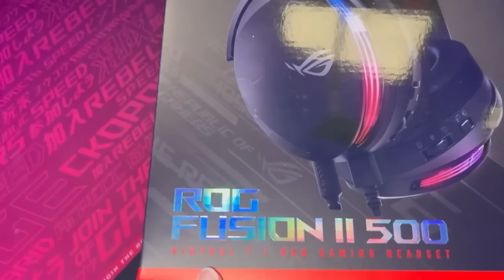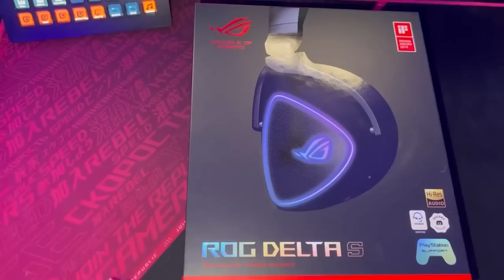UNBOXING PERIFERICHE da GAMING PAZZESCHE!! Una QUALITA' ASSURDA! 😱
Oggi siamo qui con un unboxing MOLTO particolare dato che la qualità di queste periferiche è assolutamente TOP!

, se usate il codice "kroatomist25" otterrete il 25% di sconto su queste periferiche